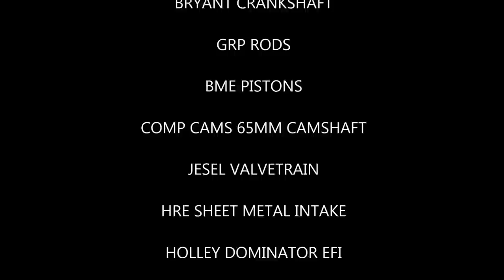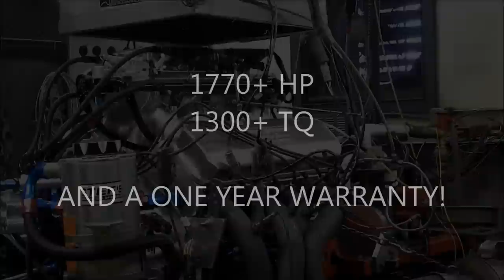Steve Schmidt Competition Engines 802 'Intimidator Series' with Holley Dominator EFI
Steve Schmidt Competition Engines custom NHRA Top Sportsman engine.